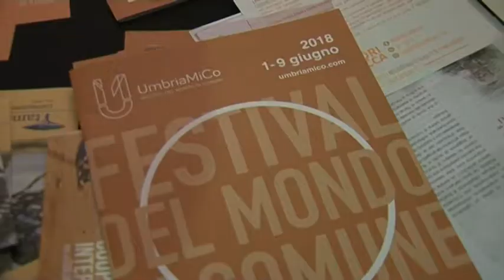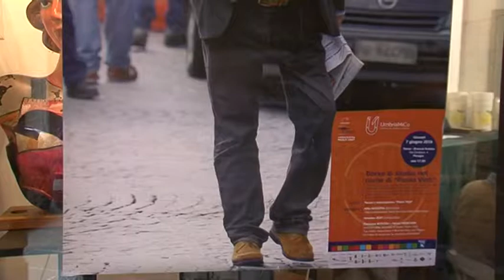Borse di studio nel nome di Paolo Vinti - TAMAT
1a edizione della borsa di studio "Paolo Vinti" finanziata da TAMAT all'interno del progetto "Reti d'acquisto per la sicurezza alimentare con il supporto della Diaspora burkinabé d'Italia (RASAD) in collaborazione con l'Università degli Studi di Perugia, Dipartimento di Scienze Politiche. Nel quadro degli eventi UmbriaMiCo, Festival del mondo in comune.